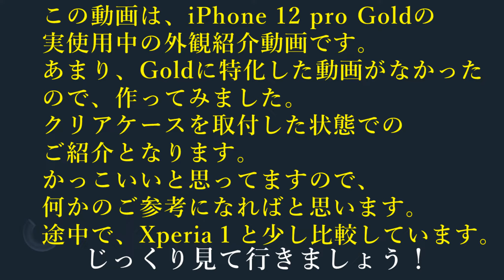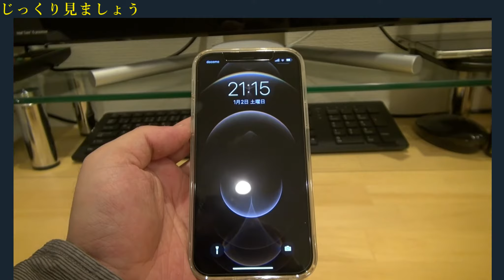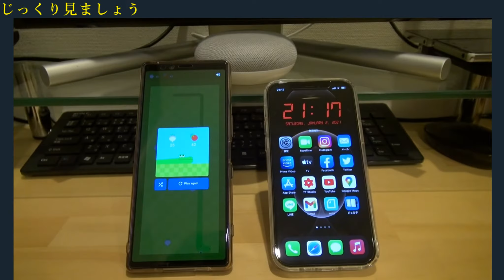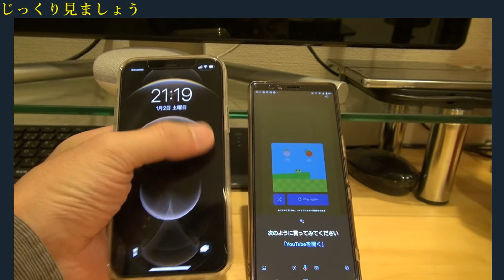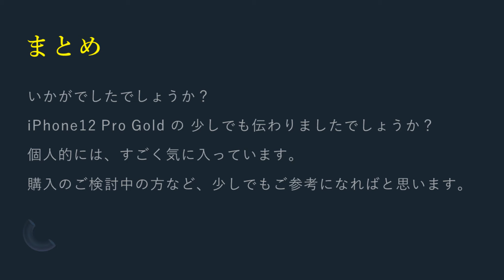【iphone12pro Gold】 購入 外観紹介 ゴールド感を感じてください Xperia比較有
iPhone 12 pro Gold　購入しました。
ゴールド感を感じて頂きたく、動画を撮影してみました。
Xperia1 との簡単な外観比較もしております。
何かのご参考になればと思います。